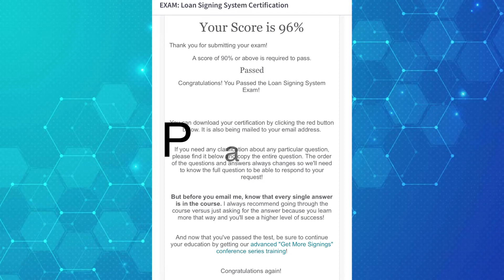I am a Grateful Loan Signing Agent!